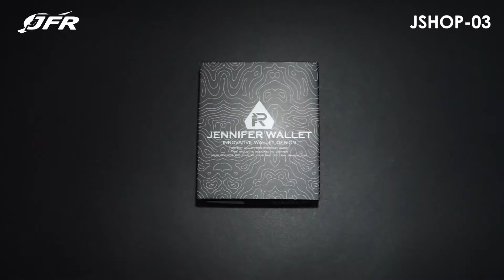[HANYA DI SHOPEE] JFR Fashion Dompet Pria Bahan Kulit Canvas JSHOP-03 BIRU - Product Review New